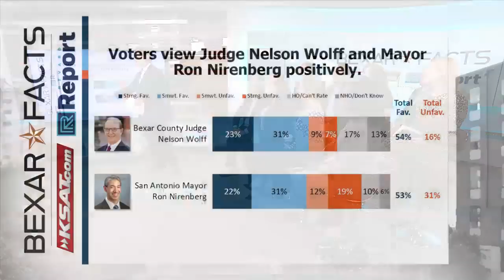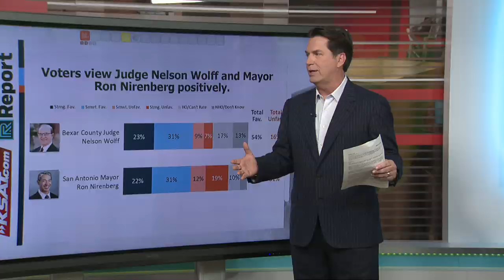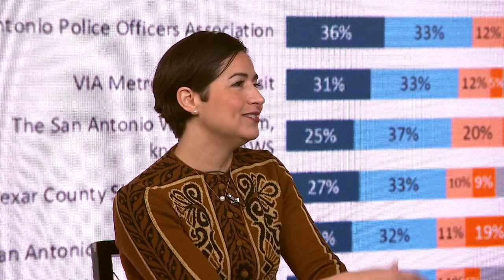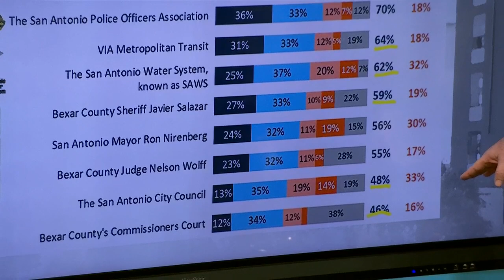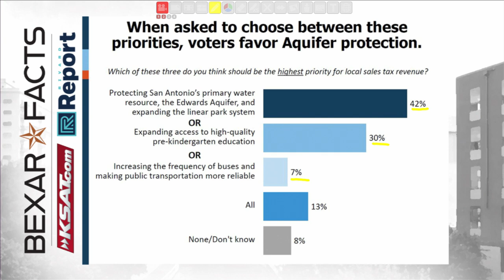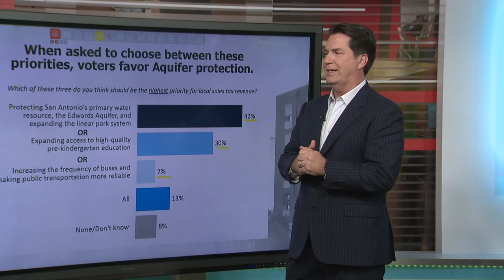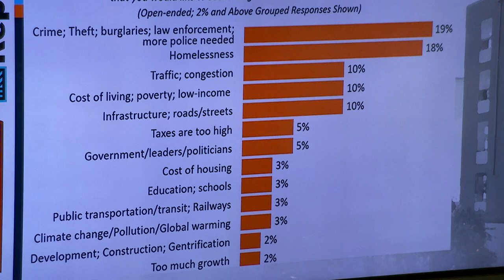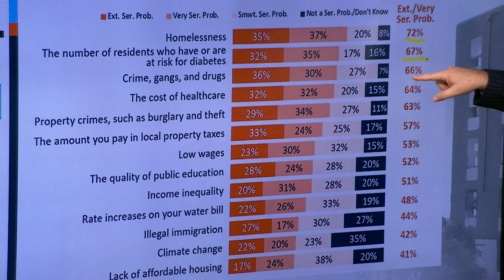Bexar Facts Poll Results Released : Feb 11, 2020